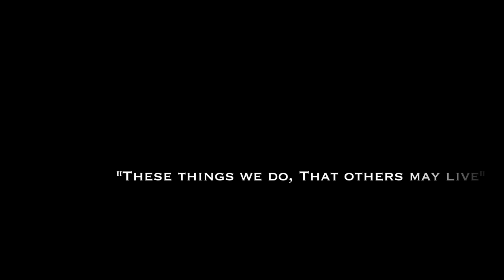Valley of Fire Low Level - 4K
Raging... Valley of Fire, low level, two ship, with your bros. Best job in the world. Air Force Combat Rescue 🇺🇸

Camera: Shot at 2.7K/60 FPS SuperView with GoPro Hero5 Session
Song: DayBreak (GoPro Hero 3 Edit) by OVERWERK
Location: Valley of Fire, Las Vegas, NV
Aircraft: USAF HH-60G Pave Hawk